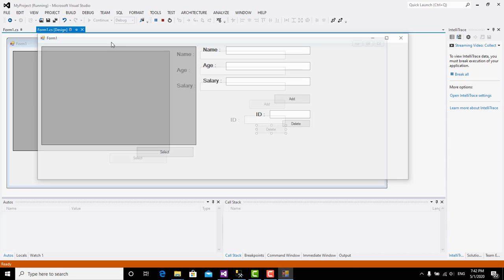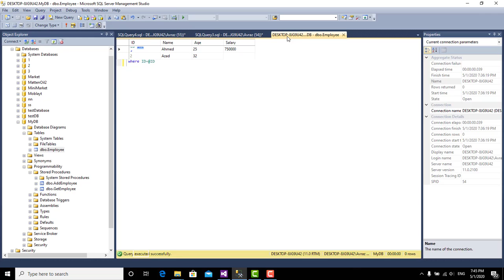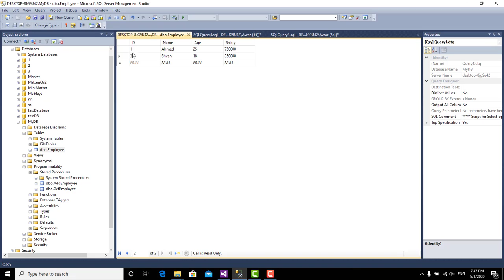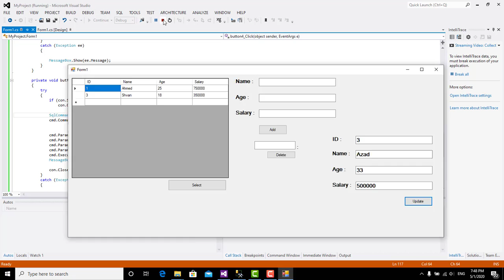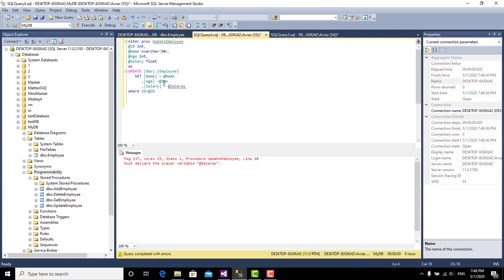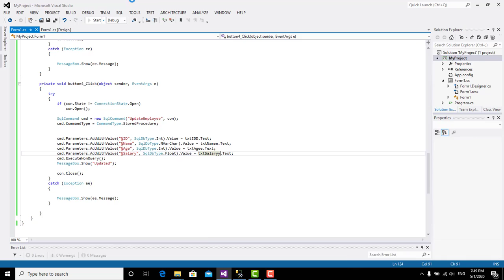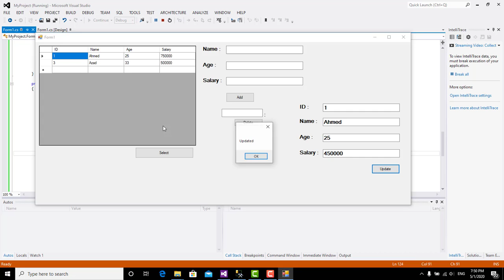14- C# Update data from sql server using stored proceduer